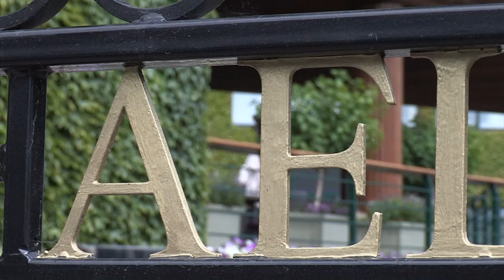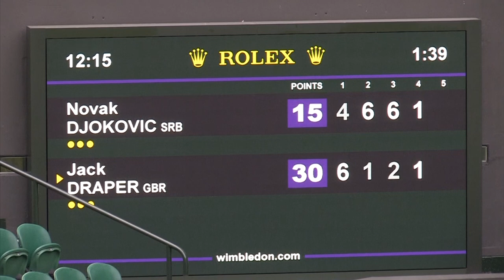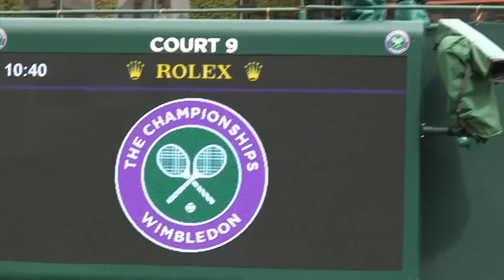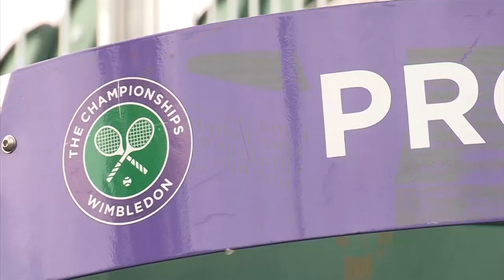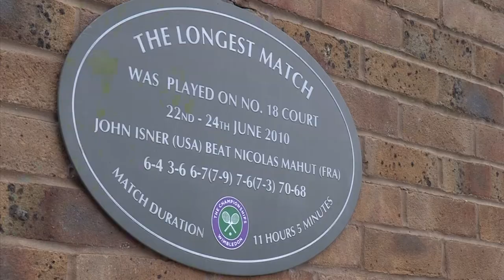All England Lawn Tennis and Croquet Club set for 2022 Wimbledon Championships | London, England, UK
The All England Lawn Tennis and Croquet Club is prepared for the 2022 Wimbledon Championships from 27 June through 10 July.